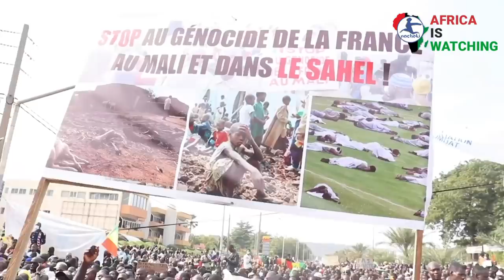Thousands Angrily Protest France's Control in Mali Burn French Flags as they Cry in Rage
Thousands of protesters marched in Bamako In a protest to oppose French interference in political matters in Mali as well its presence in the country. Demonstrators carried banners, signs, some targeting France with the country's flags seen burnt.

2nacheki  pronounced tunacheki which means 'We Are Watching ' in Swahili slang. Our goal is to educate, inform & entertain you all about the real Africa while showing the World that Africa is Watching.